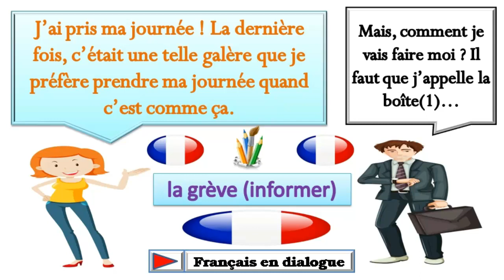Dialogue très facile en français 292